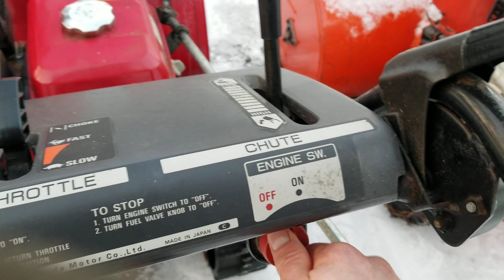PREDATOR VS HONDA SNOWBLOWER ENGINES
comparing the Genuine Honda GX snowblower engines to the Predator 212 Harbor Freight motors.

exhibit 1: Genuine Honda Tracked Snowblower
exhibit 2: Pred 212 with Honda airbox, governor shield, adjustable main jet, and remote throttle & kill switch
exhibit 3: bone stock right out of the box Predator 212